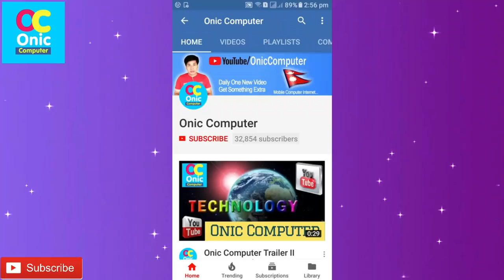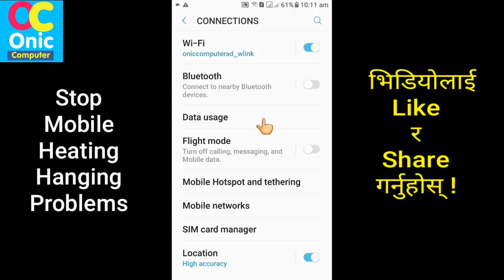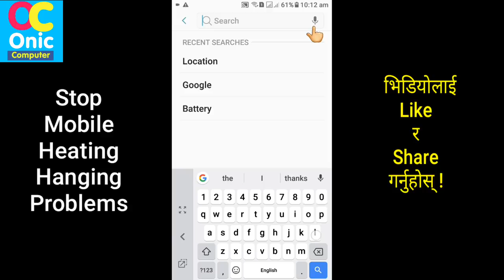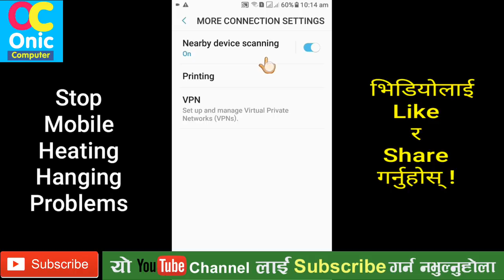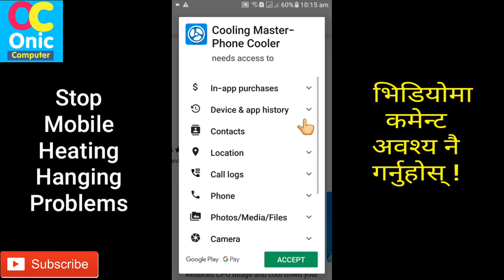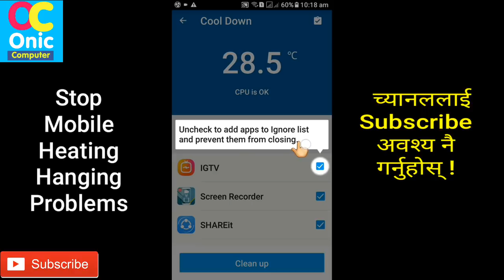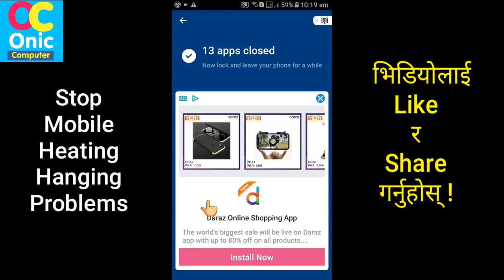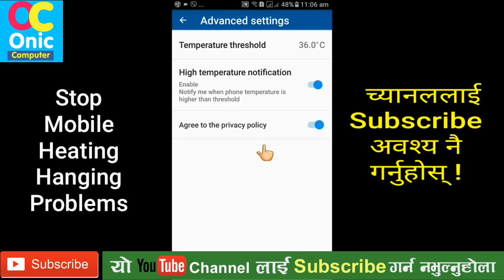How To Solve Android Mobile Heating and Hanging Problems || Android Settings [In Nepali]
Hi Guys, you can now solve your smartphone heating and hanging issues

About This App:
Reduces CPU usage and cool down your phone. Clean ram and extend battery life.

Professional temperature monitoring and controlling app that detects and closes heavy resource consuming apps to reduce CPU usage and lower phone temperature.

Features (Totally Free):

✓Real-time temperature monitoring
Monitors and logs device temp. in real time, and displays temp. change curves.
✓Dynamic overheating detection
Analyzes CPU usage dynamically, and detects apps that are overusing system resource to determine the cause for phone overheating.
✓One tap to cool down
Close overheating apps with one simple tap to reduce CPU usage.
✓Overheating prevention
Closes apps that are likely to cause temperature rise, and prevents the phone temperature from rising again.
How To Learn English Easily ?
Robot Sophia in Nepal
Some Popular Videos in Channel
5. Your Name in Voter List
7. Type in Nepali on Mobile
9. Pay Electricity Bill From eSewa
10. Your Mobile Original or Duplicate